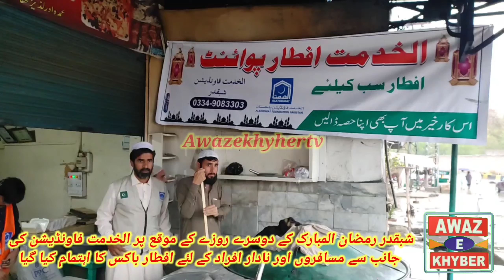Shabqadar Al-Khidmat Foundation organized an Iftar box for travelers and poor people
شبقدر رمضان المبارک کے دوسرے افطاری کے موقع پر الخدمت فاونڈیشن کی جانب سے مسافروں اور نادار افراد کے لئے افطار باکس کا اہتمام کیا گیا ہے جو شبقدر بازار سمیت سرکاری اور نجی ہسپتالوں میں بھی تقسیم کی جائے گی اس حوالے سے الخدمت فاونڈیشن تحصیل شبقدرصدر عظمت اکبرکے تاثرات. .  رابط نمبر 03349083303